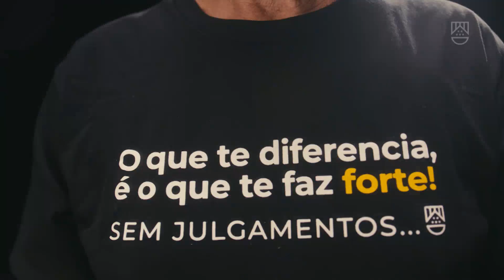JP AGORA 1º EDIÇÃO | 24/07/2024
Confira os destaques do JP Agora 1° Edição:

- PRESIDENTE LULA PUBLICA DECRETO PARA ADIAR DÍVIDAS DE REGIÕES EM CALAMIDADE

- CONSULTA AO TERCEIRO LOTE DE RESTITUIÇÃO DO IMPOSTO DE RENDA É LIBERADA HOJE

- TUFÃO GAEMI SE APROXIMA DE TAIWAN APÓS PROVOCAR INUNDAÇÕES NAS FILIPINAS